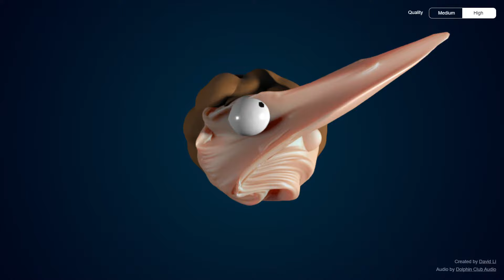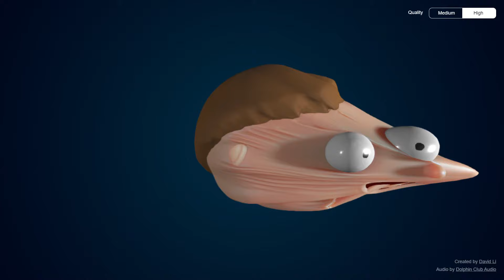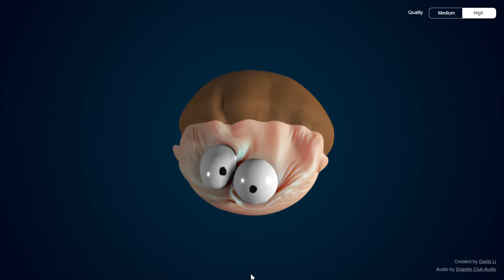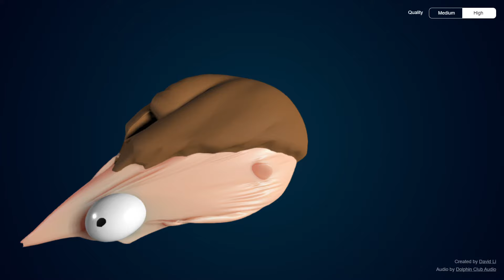ELASTIC MAN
ooga booga